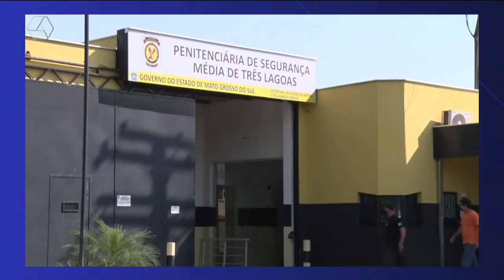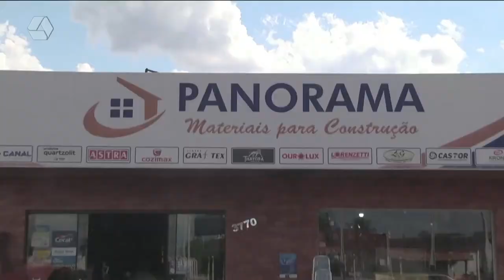Pulseira de Prata 01/04/2022